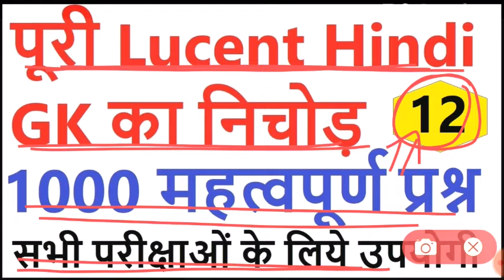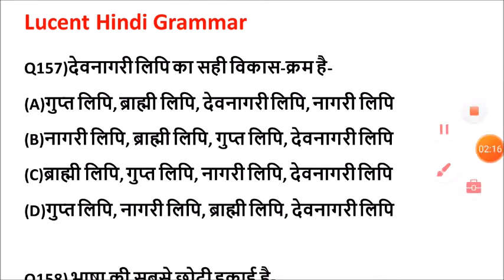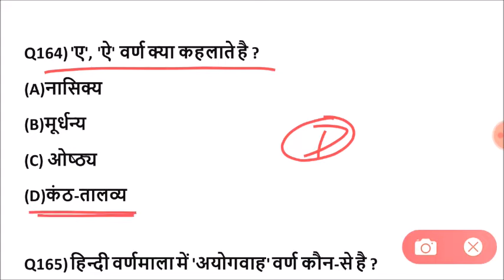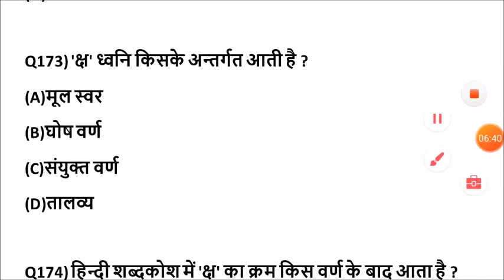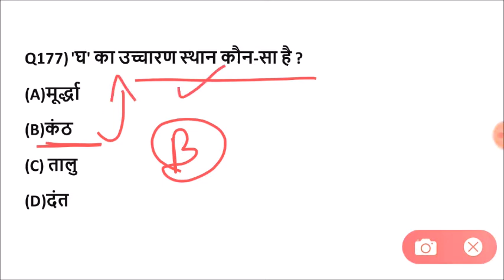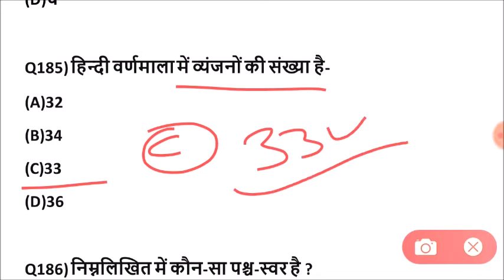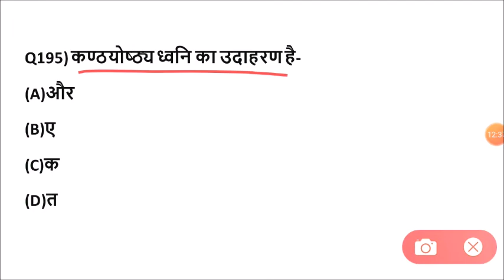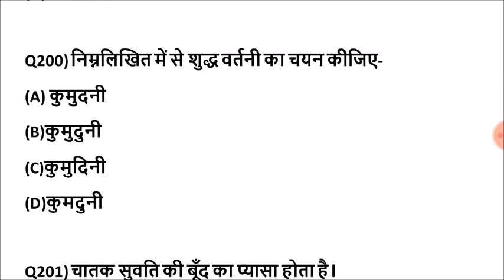lucent hindi grammar | hindi grammar for competitive exam | hindi grammar important question answers